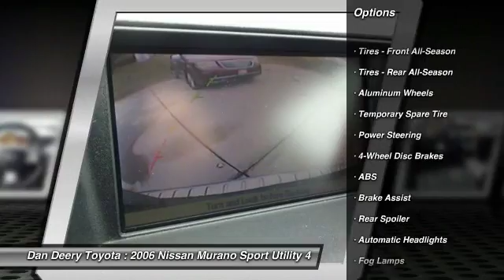2006 Nissan Murano Cedar Falls IA U10460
2006 Nissan Murano SL

SL !! ALL WHEEL DRIVE !! SUNROOF !! LEATHER !! LOCAL TRADE!, ACCIDENT FREE !!, And CLEAN AUTOCHECK !!. Why pay more for less?! Right SUV! Right price! Be sure to take advantage of owning this handsome 2006 Nissan Murano.